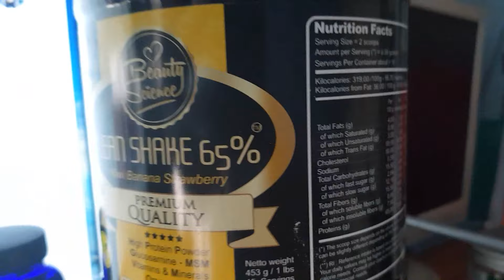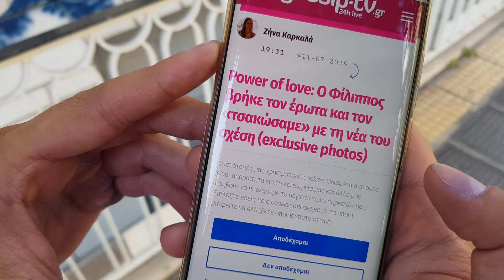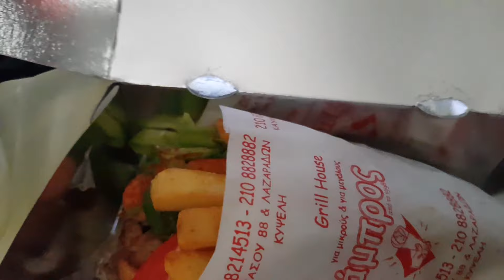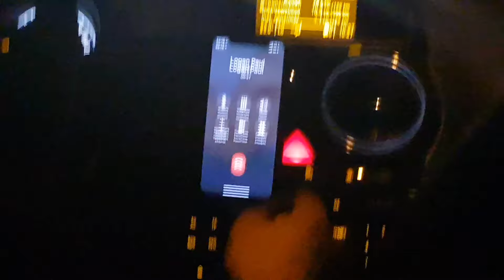Τρελό vlog στην Αθήνα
10% έκπτωση με τον κωδικό dantekk σε ότι αγοράσεις